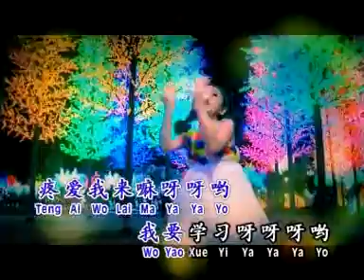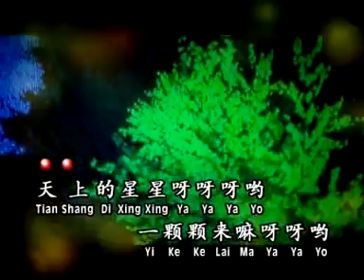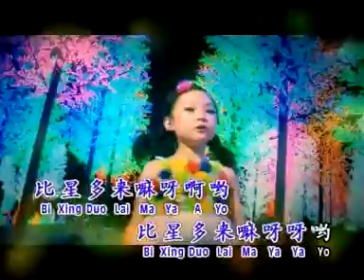Green Apple青苹果 - 赞歌要比星星多【赞歌要比星星多】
赞歌要比星星多（合唱）

天上的星星啊，呀儿呀儿哟，一颗颗来么呀儿呀儿哟，地上的娃娃呀，呀儿呀儿哟，一个个来么呀儿呀儿哟，一颗一颗星星爱呀爱眨眼，一个一个娃娃爱呀爱唱歌，星星爱眨眼，娃娃爱唱歌（爱唱歌来么呀儿哟），亲爱的妈妈呀，呀儿呀儿哟 疼爱我来么呀儿呀儿哟，我要学习呀，呀儿呀儿哟 疼爱你来么呀儿呀儿哟，娃娃唱首赞歌送呀送给你，赞歌那个要比星呀星星多，赞歌送给你，赞歌比星多（比星多来么呀儿哟）。